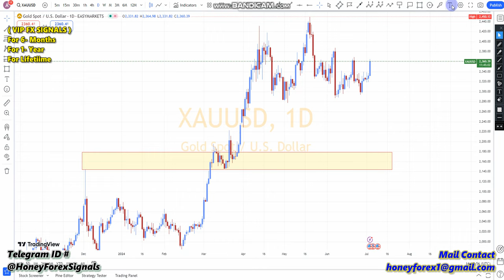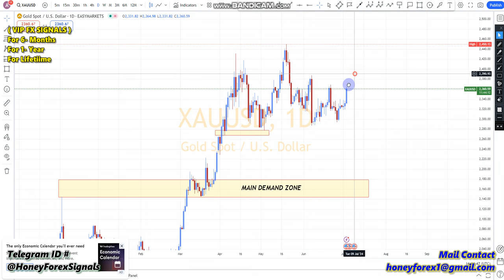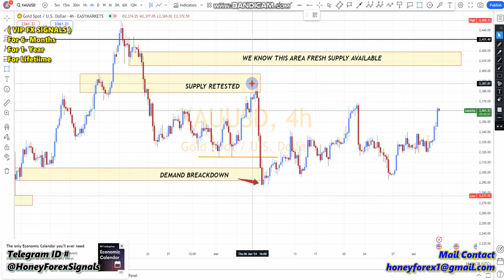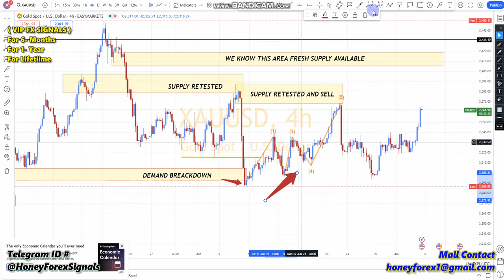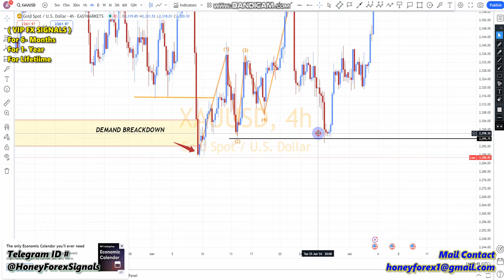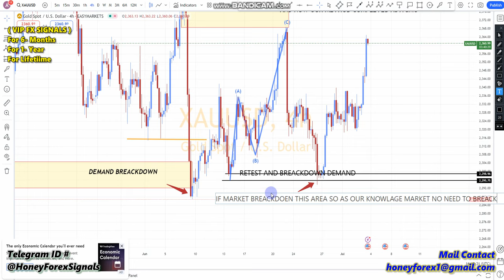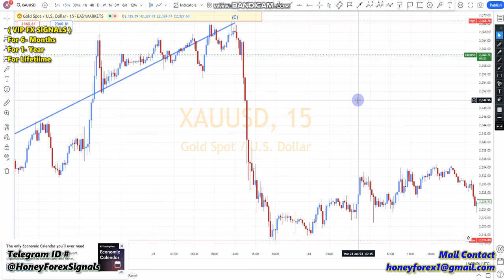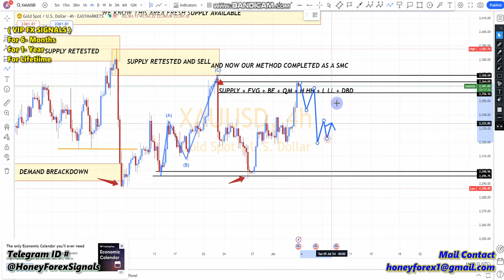GOLD XAUUSD TODAY FOMC FORECAST ANALYSIS